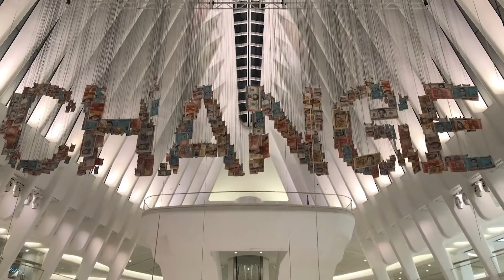ATOMIC Portfolio - 2019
Take a look at our most recent projects from 2019! ATOMIC provides production services, design, set construction and modular systems for the live event industry.